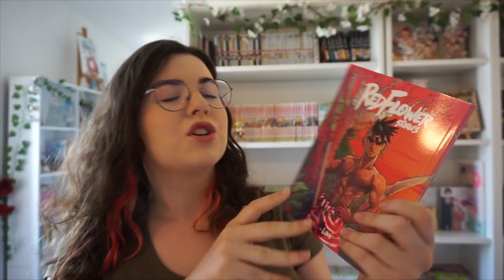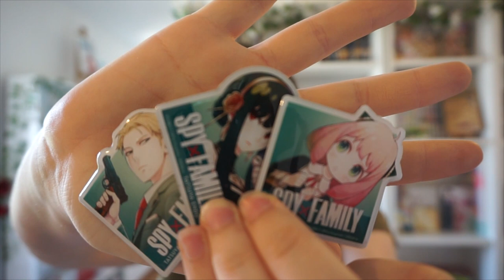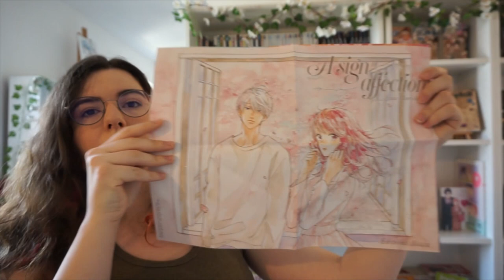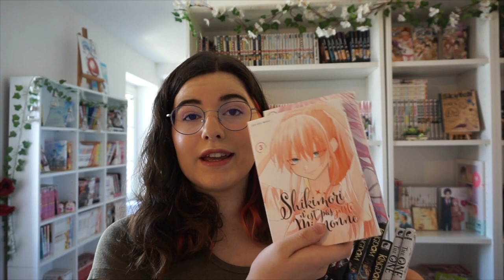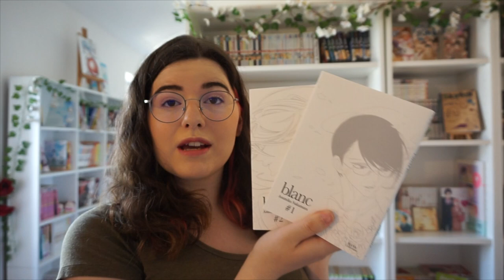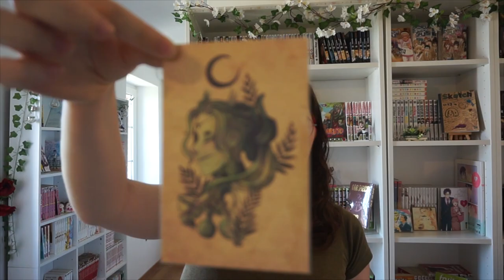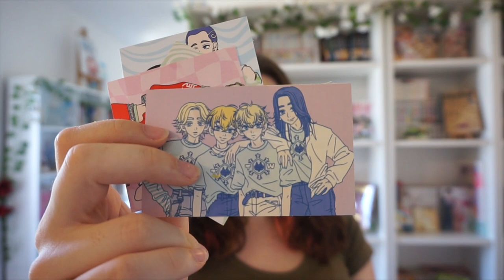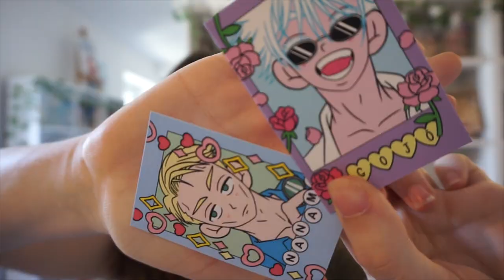HAUL JAPAN EXPO 2022 ! ♥ (mangas, livre, illustration, goodies, bijou…)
Bonjour ! voici tout mes achats effectué à la Japan expo

♡Dans cette Vidéo:
♦ LIVRE
○Studio Ghibli - Les recettes du studio légendaire : La cuisine dans Ghibli
♦MANGA
◘Auto édité :

○Criminelle fiançaille :(qui sortais bien en juillet je me suis trompé)

Pour les manga hana et meian parfois on peux les acheté d'occasion ici : (ils peuvent être abimé)

♦BIJOU : boucle d'oreille d'une créatrice japonaise : pas de nom

○ illustration animal crossing, serpentard, le voyage de chihiro (je n'ai plus la carte)

♥ LOVE SUR VOUS ♥
Avec tendresse, Mélaine